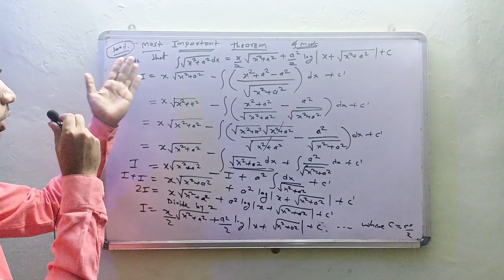Ab jhukega nahi🔥Ab koi student fail nahi hoga 🥳Board2022 Imp theorem series class12th😍MH board